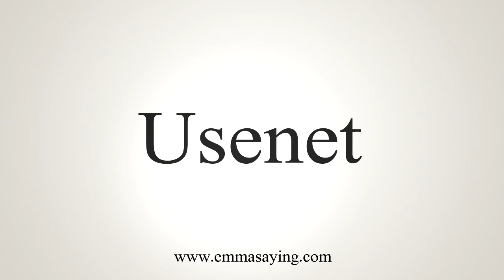How To Say Usenet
Learn how to say Usenet with EmmaSaying free pronunciation tutorials.